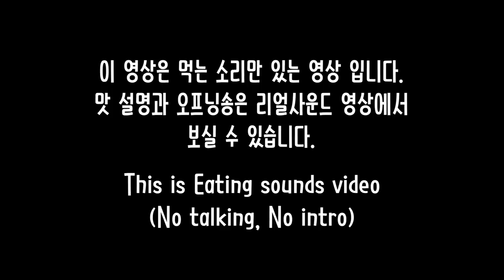ASMR Giant salmon sushi Eating sounds | 대왕연어초밥 이팅사운드 노토킹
대왕연어초밥 이팅사운드 노토킹 영상입니다. 리얼사운드 보다 더 섬세한 소리를 감상해보세요! 긴 영상을 원하는 분들을 위해 3회 반복했습니다.